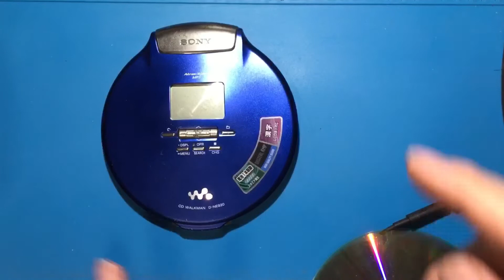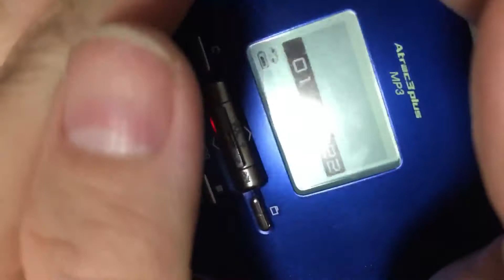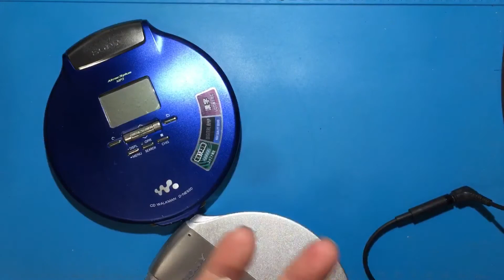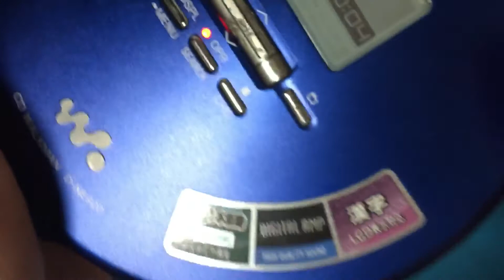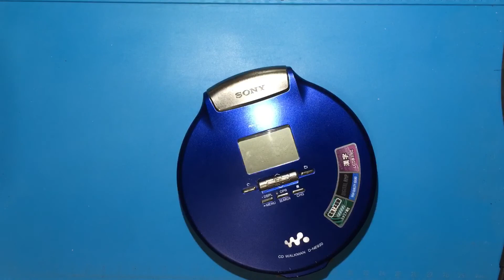sony ne10 vs ne20 vs ne920